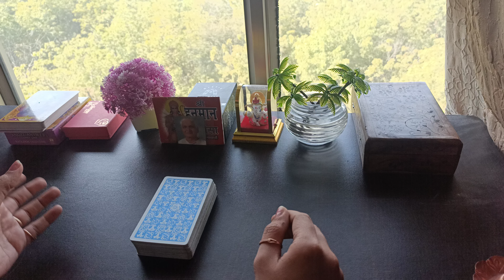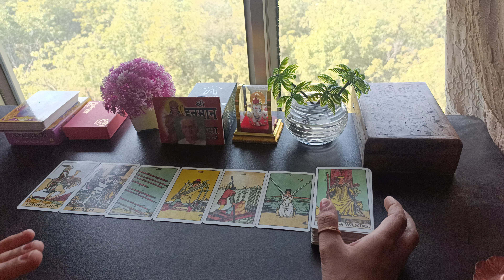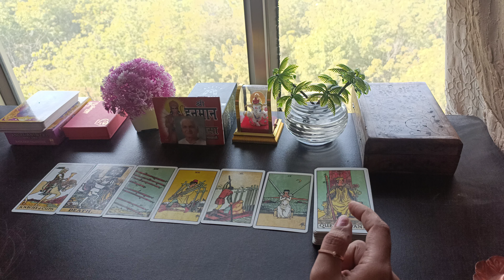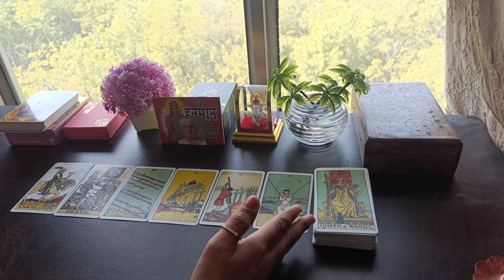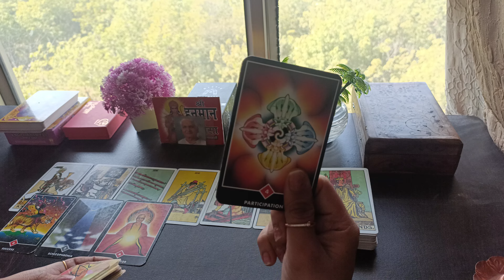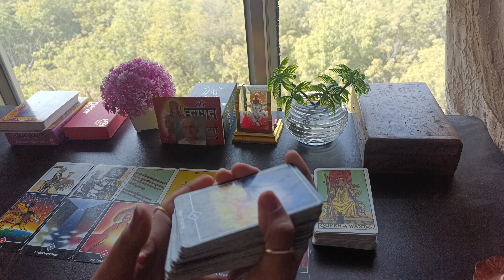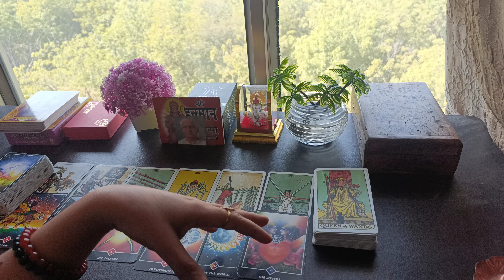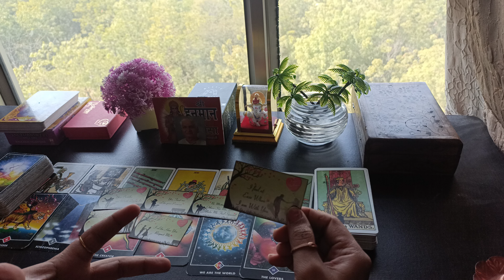Next 72 hours Crush feelings :Unka Naam lekar dekhiye unki current feelings |Timeless Tarot in Hindi